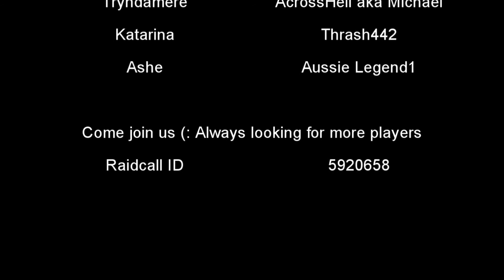Games With 5 #1 | Highlights